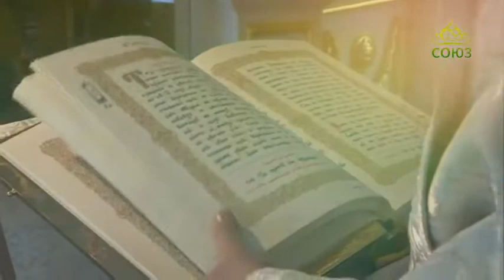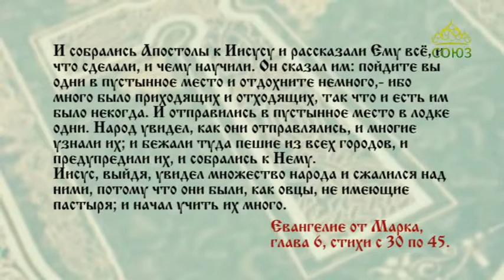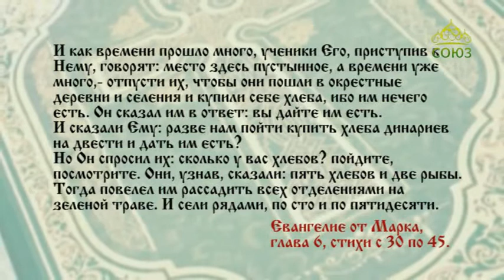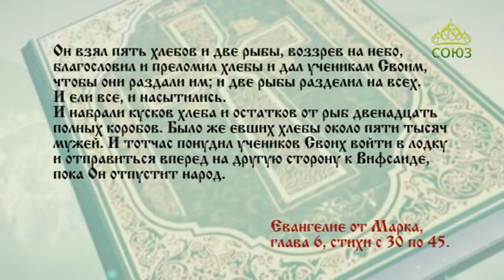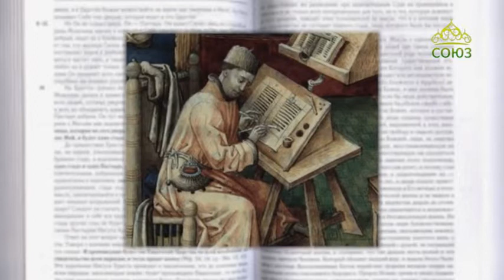Читаем Евангелие вместе с Церковью 26 сентября 2019. Евангелие от Марка, глава 6, ст. 30–45.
Иисус, выйдя, увидел множество народа и сжалился над ними, потому что они были, как овцы, не имеющие пастыря; и начал учить их много.

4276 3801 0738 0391 (карта сбербанка)